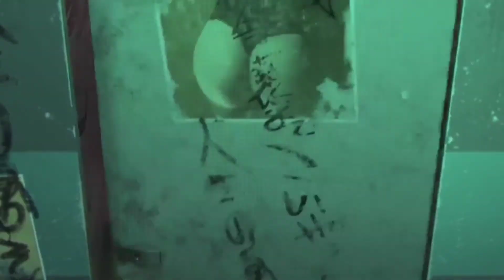⭐¡Altered Carbon Reenfundados en 4 minutitos!⭐ (Spin off)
En mis redes les dejo curiosidades sobre la pelicula

Espero les guste, comentenme que les parecio y que otro resumen les interesaria que hiciera .

🎹Musiquita de fondo🎹:

⭐Intro: Love – Collapse
⭐Final: Lucky- Valtteri

 1.🔥🔥Starry Night by Couple N🔥🔥

  2.🔥🔥Deep Blue by Pold 🔥🔥

✨También tengo una cuenta de dibujos No se la piensen dos veces y ¡Revísenla! ///UwU///..

Eso fue todo ¡¡Tengan un hermoso dia!!🌼🤗. Bye Bye✨